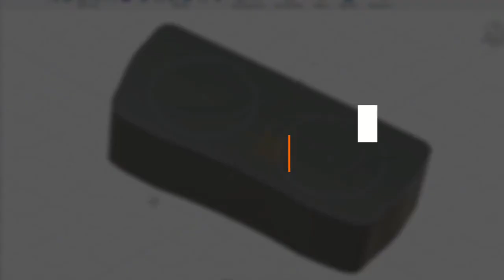Mercedes Benz W213 - S213 3D Printed Cup Holder Project - Part 2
Prototype #2 - Mercedes Benz W213 - S213 3D Printed Cup Holder Project -